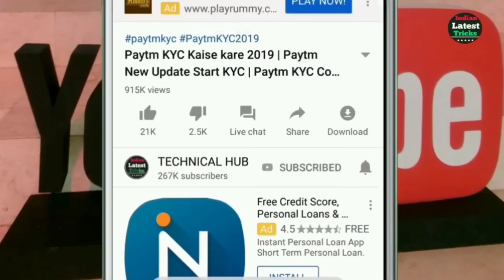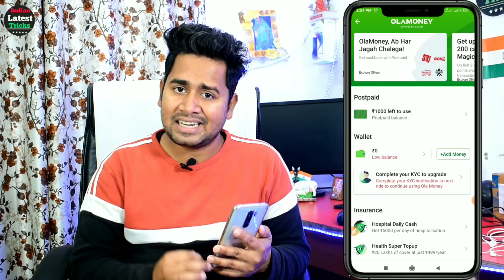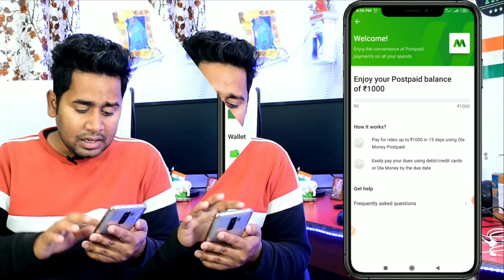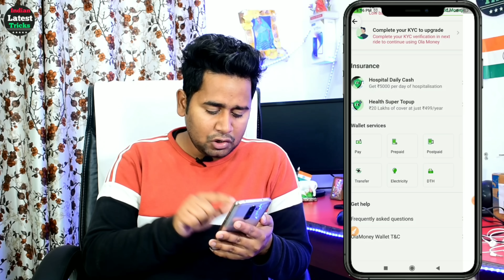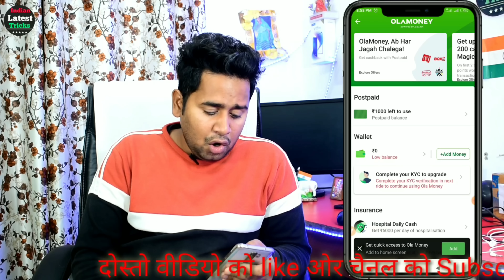Personal Loan Instant | Easy Loan App Without Documents/Aadhar Card PersonalLoan Apply Online India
Dosto Is loan ko le skate hai bina byaj ke pure 1000 se 1 lakh rupye loan

sbi loan
online loan
ETmoneyloan app
Online Loan
Indiabulls Loan
Home Credit Loan
Mobikwik Loan
Money view Loan
HDFC Loan
Kraditbee Loan
Subh Loan
Axis bank
Pre-approved Loan
Kotak bank Loan
Finance
How to finance
Finance

Instant personal loan//without paperwork online apply

SEO

Online Loan
Indiabulls Loan
Mobikwik Loan
Money view Loan
Kraditbee Loan
Subh Loan
Axis bank
Pre-approved Loan
Kotak bank Loan
HDB Loan
Bajaj finance Loan
Kraditbee Loan
Loan
Central Bank
Lazy pay Loan
Lazy pay
PaySense instant Loan
Cashe Loan
Loan Apps
Loan apps
PMAY Loan
Subsidy Loan
Finance
How to finance
Finance
Home credit
Moneytap
Instant Personal loan personal Loan kaise le aadhar
card se loan kaise le aadhar card loan aadhar loan
easy loan without Documents loan without any
Documents
Instant loan without Documents loan without Selry
silp
loan without income proof
online loan
Amazon
Amazon pay emi
Amazon Loan
ICICI bank Loan
ICICI Loan
Paisa bajar
Paisa bajar credit score
CIBIL
Amozon
Instant loan without documents
Instant cash loans no documents
 required
instant personal loan bad credit India,
instant loan without civil
Personal loan on base card
Personal loan without salary account
Instant cash loan basis card
Personal loans for self employed
Apps similar to KreditBee
Best gold loan company
loan
loan app
loan approval app in cash
loan front app
loan ka app
loan kart
loan kaise milega
loan ka software
Loan Online Personal
Loan App - CashBean
Personal loan elibility
Personal loan apply
• personal loan all
• personal loan bay finance

Instant Personal Loan | Easy Loan Without Documents | Aadhar Card PersonalLoan Apply Online India